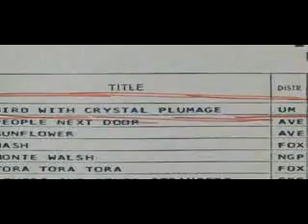Il Gatto A Nove Code (Trailer Italiano)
Secondo episodio della trilogia animalesca che comprende "L'Uccello Dalle Piume Di Cristallo" e "Quattro Mosche Di Velluto Grigio". "Il Gatto A 9 Code" segna l'affermazione di Dario Argento come grande autore di genere thriller-horror.

In un centro di ricerche genetiche, un medico fa una terrificante scoperta. Tutti coloro che possiedono un particolare gene nel DNA sono pericolosissimi delinquenti. La rivelazione è così sconvolgente che costa la vita al povero scienziato. La Polizia è in difficoltà e cerca di scoprire l'assassino con l'aiuto di un cieco, che forse ha casualmente ascoltato la voce del maniaco omicida.